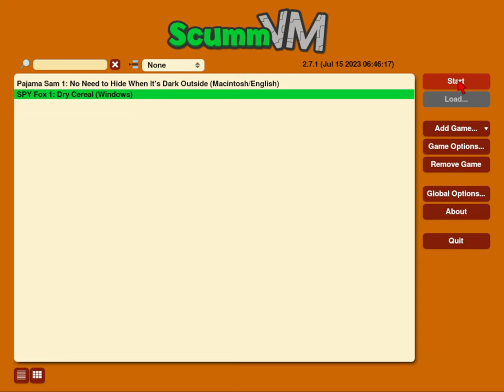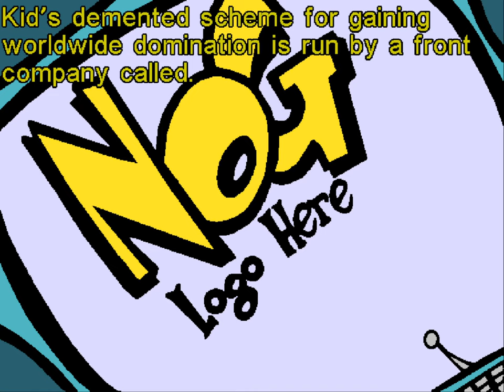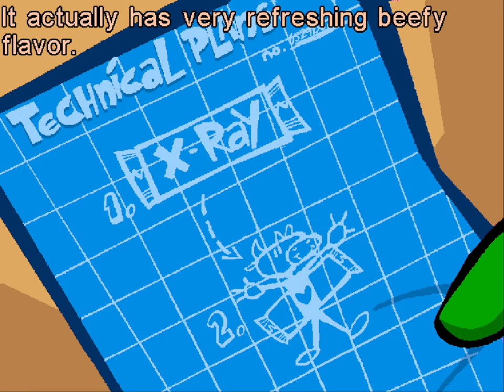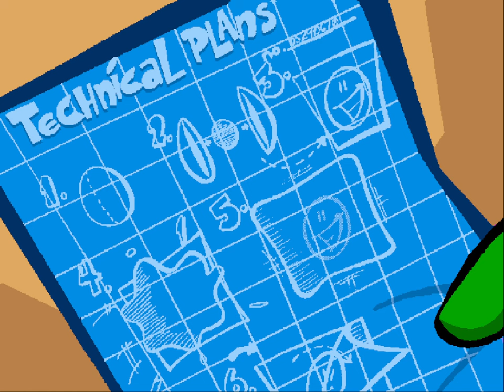Let's Play Spy Fox in Dry Cereal, Part 1 - Here to Chew Beef-Flavored Gum and Save Loins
Welcome to my new Let's Play of the Humongous Entertainment spy spoof classic "Spy Fox in Dry Cereal." (It's not a long game, so it won't be a long one.) This is the first Spy Fox game, so even if you're not familiar with the series, feel free to check it out! Spy Fox is a point-and-click adventure for kids (and maybe some adults who will get the panoply of James Bond references) where you'll investigate clues, infiltrate top-secret premises, and employ crafty (and often silly) spy gadgets to stop villainous plans of world domination. In the first Spy Fox game, "Dry Cereal," goat milk mogul William the Kid has kidnapped all of the world's poor dairy cows to frame them for a horrifying and milky act of terrorism. (Yes, really.) Can Spy Fox find his secret base, obtain the linchpin to stop the milky weapon of destruction, and put this baaaaaa-d kid behind bars? In this first episode, we determine if the lucky numbers on a fortune cookie slip are a code to access spy headquarters or if it's some kind of phone scam, find that the discovery of Mr. Udderly's lumpy loins hanging in the balance is the perfect moment to take a Happy Fun Sub break, and inspect Udderly's distressingly cluttered innards post-rescue with some insensitively flavored X-Ray Gum.

I wanted to name this"Here to Chew Beef-Flavored Gum and Save Loins, and I'm All Out of Lives in Happy Fun Sub," but Youtube said it was too long :(

If you're wondering why this Let's Play is here instead of Magician's Quest, don't worry—I'm still going to be uploading those videos until the MQ Let's Play is also up in full!